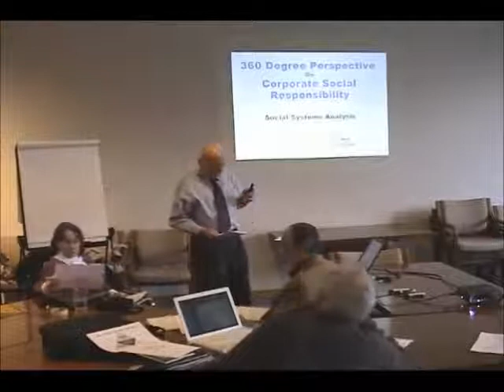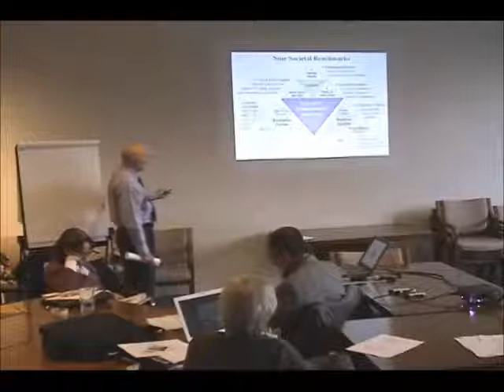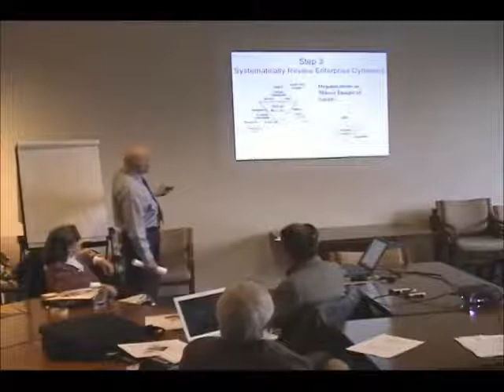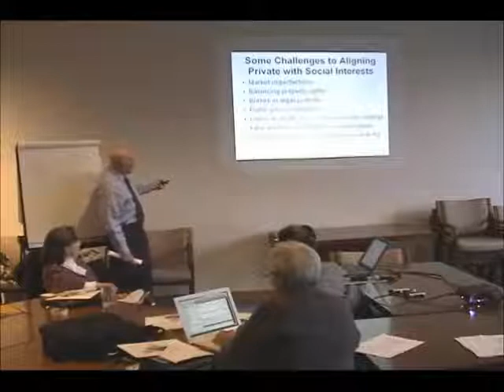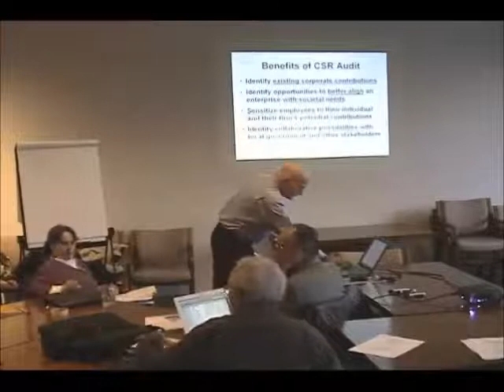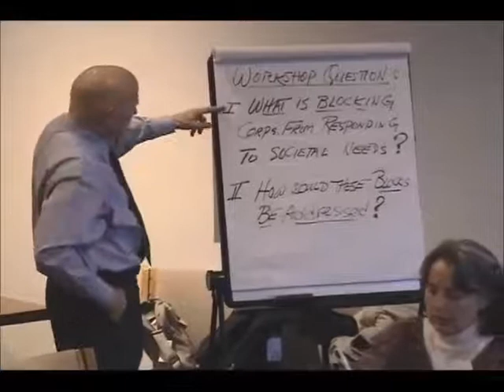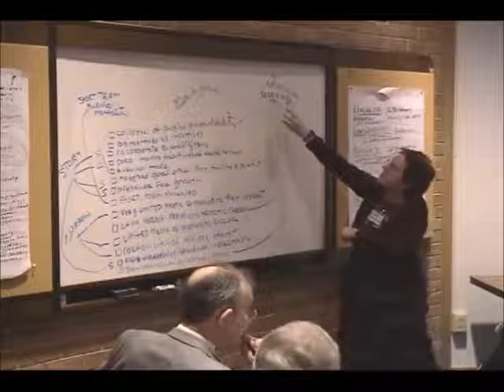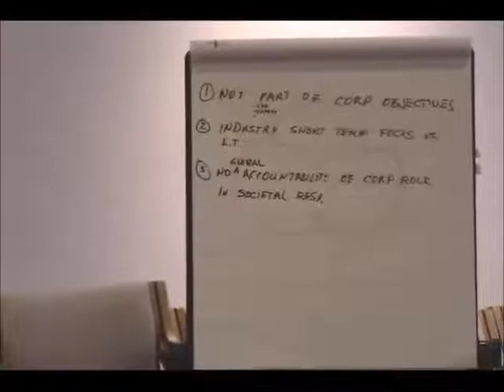20091218-2 Corporate Social Responsibility - Dr Clancy Mann, Randy Williams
"The Role of Organizations in Social Change"
Speaker: Dr. Clancy Mann, Chair, International Management Program,
University College of University of Maryland

"The Noble work of Business"
Speaker: Randy Williams, Mineola, Texas

December 18, 2010 (1 hr. 30 min.)

Transforming the Legacy: People of Spirit in the 21st Century
Hosted by: Wesley Theological Seminary, Washington DC

Resurgence Publishing Corp. Videos